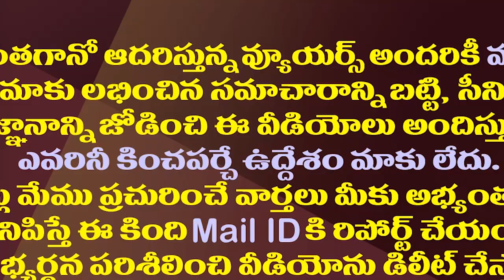పరీక్ష రాసిన 24ఏళ్లకు ఉద్యోగం..ఇప్పుడు ఆయన పరిస్థితి ఇదీ| This Man Lost His Valuable Career In Life